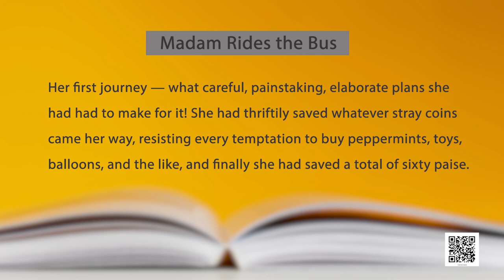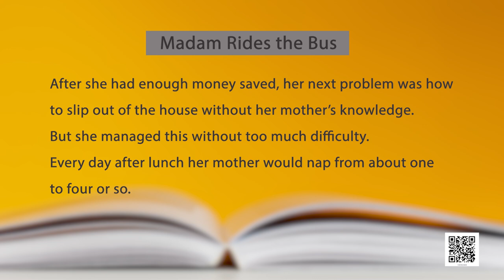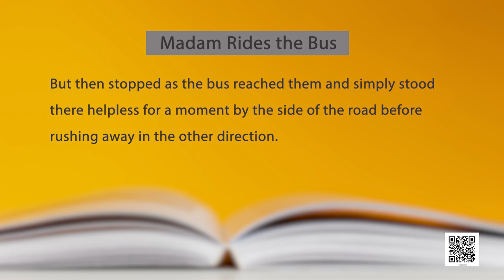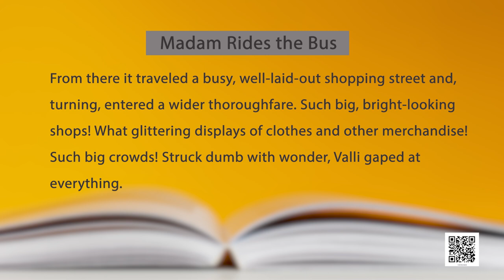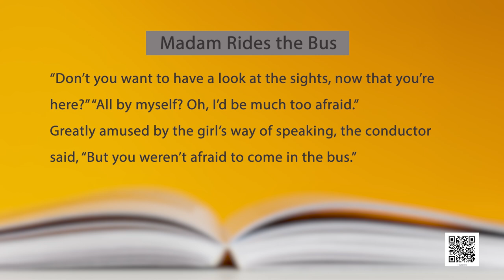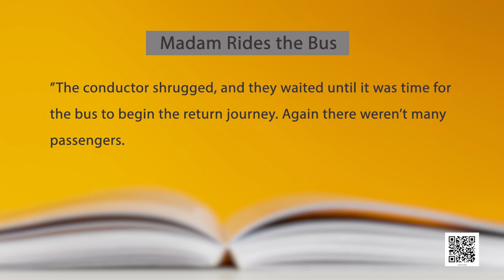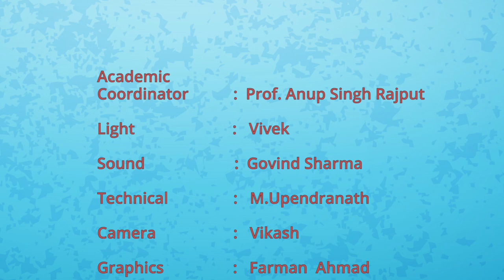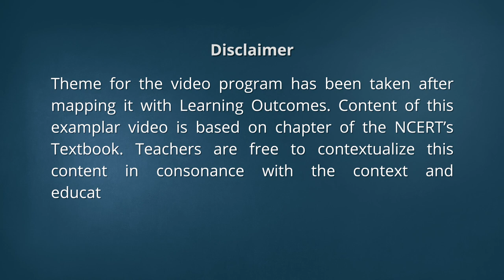Class 10 English: Chap 9: Madam Rides the Bus-3